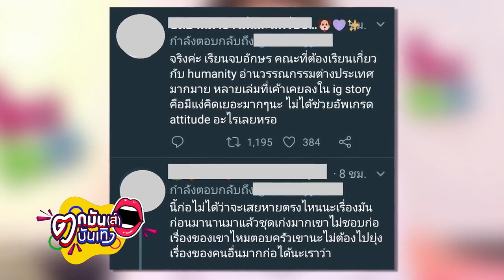หวานเวอร์! ญาญ่า ฟุ้ง ณเดชน์ บอกรักถี่ l ตกมันส์บันเทิง 17 พ ย 2563